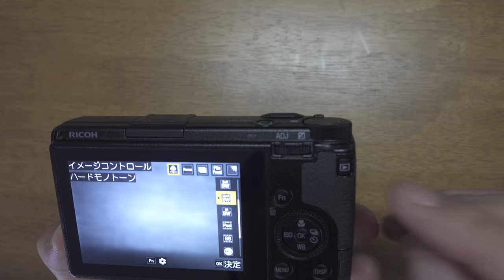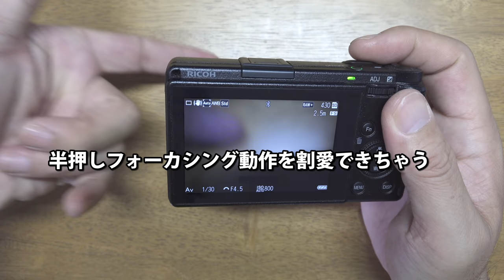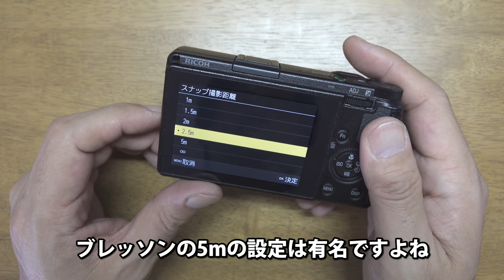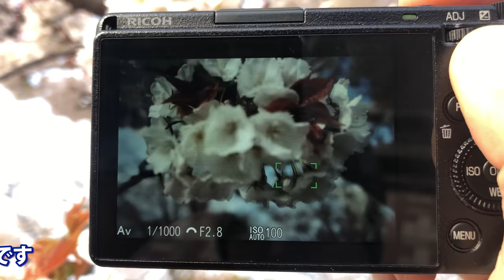リコーGR III これは良いカメラだった！スナップ・モノクロ写真に最適なコンパクトデジカメで撮りまくり！じつは RICOH GR 初体験でコスパの高さに驚いた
製品貸出：リコーイメージング株式会社